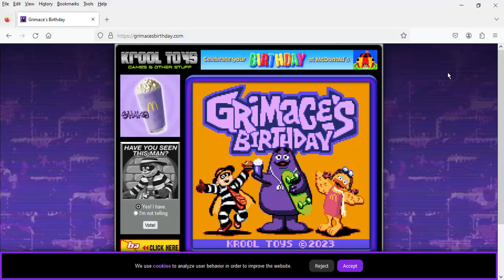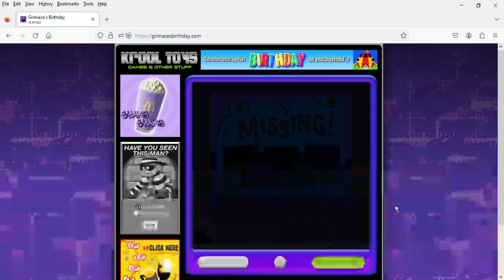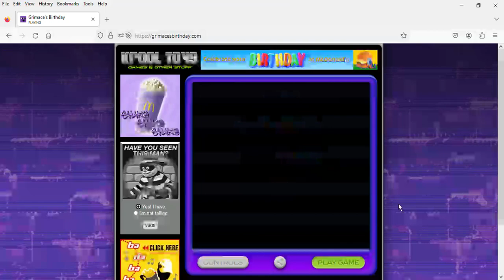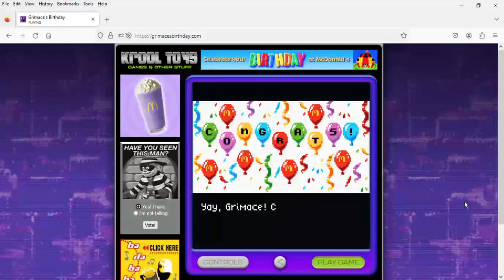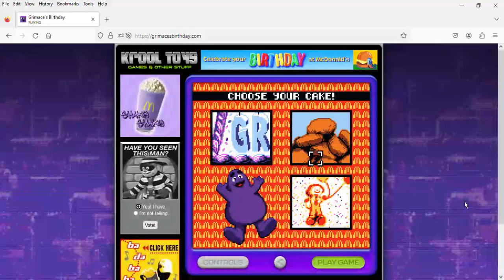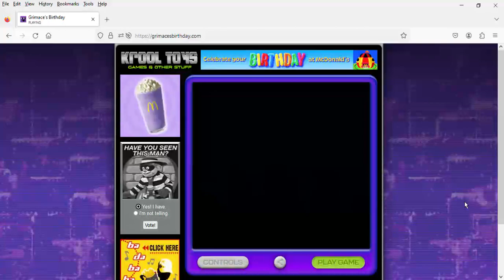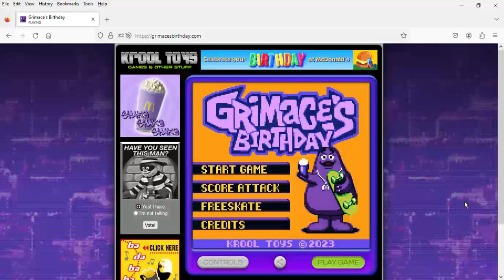Grimace’s Birthday — Full Playthrough (Normal Mode) 2023 Video Game [Uncropped Version]